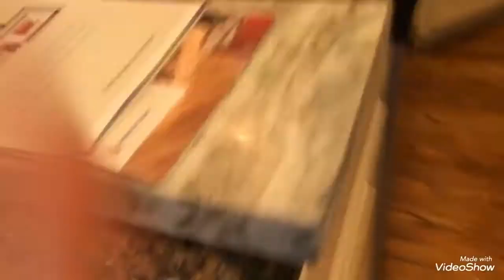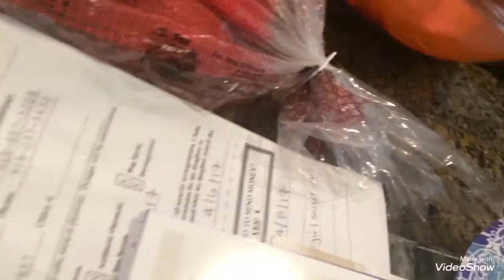We made a starburst blob! lol